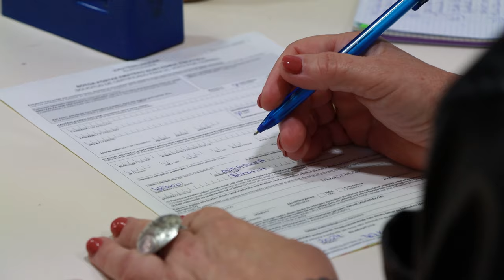Oihana Etxebarrieta: «EH Bildu es la casa de todas las personas que desean un cambio político»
La portavoz de la campaña electoral de EH Bildu, Oihana Etxebarrieta, ha visitado la oficina electoral de Ondarroa, donde las y los militantes de EH Bildu trabajan estos días para facilitar la tramitación del voto por correo a las personas que así lo desean.